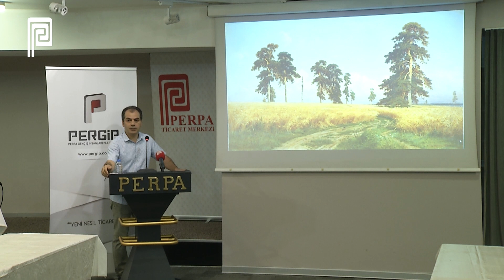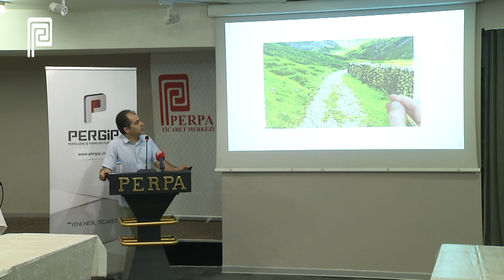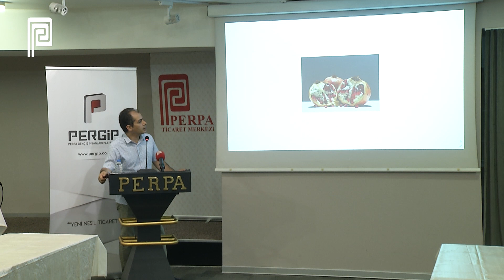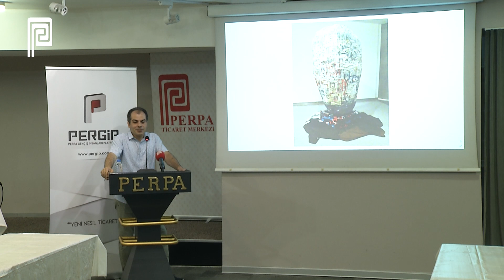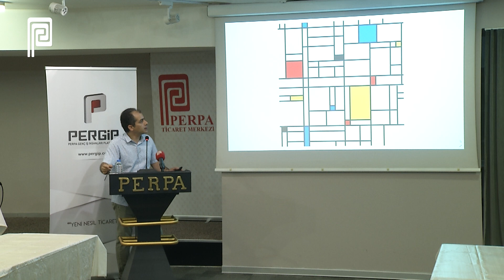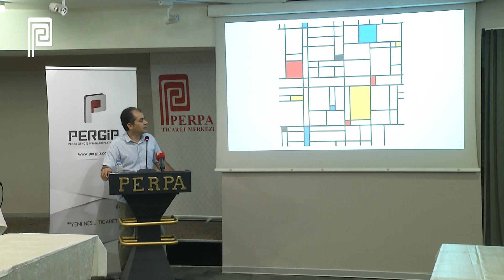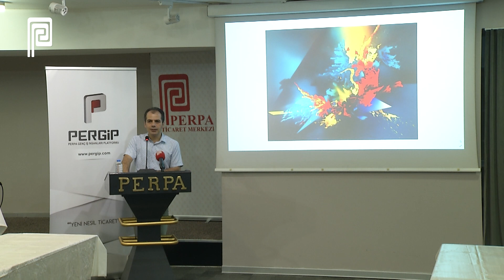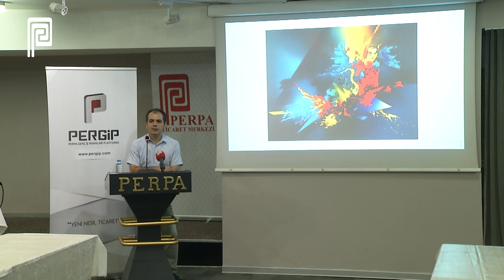Ressam Florans Atlantis Sanat Tarihi Semineri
Köylü Adam ve Atatürk fotoğrafının bir resmi İBB Başkanı Ekrem İmamoğlu'nun ofisinde bulunuyor. Bu resmi yapan ressam Florans Atlantis, PERGİP'in konuğu oldu. PERPA Genç İş İnsanları Platformu üyelerine sanat tarihi ve akımları üzerine seminer verdi. "Bir resim ve heykelin değeri nereden anlaşılır?" konusunda bilgi paylaşımı yaptı. Seminer sonunda PERGİP Dönem Sözcüleri Omer Ozgul, Orhan Doğan, Esra Danzili ve PERPA Kooperatifi ve B Blok Sayman Üyesi Hasan Akdemir, Florans Atlantis'e plaket takdiminde bulundu.